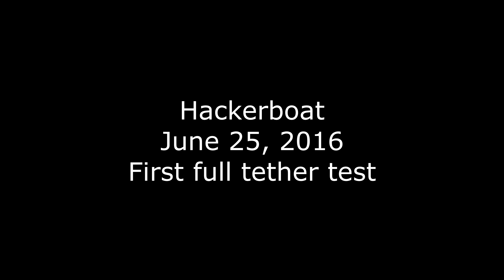hackerboat first full tether launch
First tethered operation of hackerboat!  It worked.. until we lost contact with it and had to tow it back.  :)